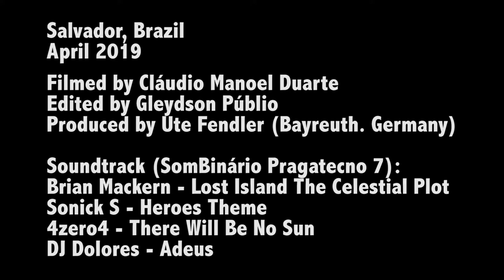Aderemi Adegbite (artist, curator, Nigeria)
Aderemi Adegbite is an artist-curator (Nigeria) whose current focus questions individual realities and truth(s) that stretch across the societal fabric as constants for an elastic socio-system.

Aderemi created and curated a monthly literary art project, Poetry Potter, between 2006 and 2010. In collaboration with Centre for Contemporary Art, Lagos, he initiated and curated P.A.G.E.S – a project that serves as the confluence of literature and visual art from 2010 to 2014. Aderemi joined the travelling exhibition – Africa: See You, See Me – as assistant to the Curator, Prof. Awam Amkpa from 2011 to 2013. He has been the Artistic Director of the community-based international festival: Iwaya Community Art Festival – I C A F Lagos, since 2016. Aderemi's proposed alternative art school project: Communal Re-Imagination was accepted and funded by Prince Claus Fund as part of its 2018/2019 Next generation project. He is the Executive Director of Vernacular Art-space Laboratory Foundation.